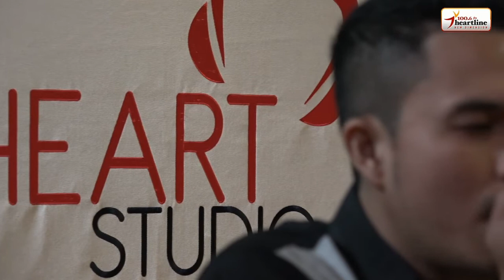BISNIS BERBASIS KOMUNITAS - Shandy Abha on Coffee Morning 20 Juni 2017 [Part 1 of 2]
BISNIS BERBASIS KOMUNITAS
Selasa, 20 Juni 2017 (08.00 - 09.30)

Live from Heart Studio
Heartline Center Building, Lt. 4
Lippo Village, Karawaci

Speakers:

1. Agustar Radjali
    (Pengurus Koperasi Mitra Teladan)

2. InBene
    (Komunitas Wirausaha Gonzaga)

3. Djoko Kurniawan
    (Senior Business Consultant)

Special performance by:
SHANDY ABHA

Hosted by:
Jose Marwan, Riama Silitonga & Elshakrist

Coffee Morning with JOSE & RIAMA
Every Monday - Friday at 08:00 - 10:00 AM

Only on Heartline 100.6FM